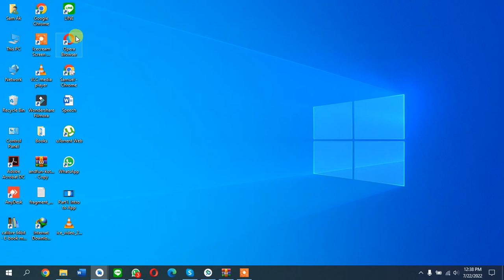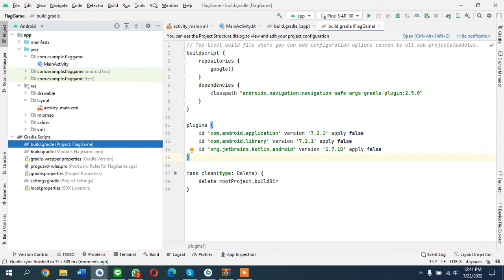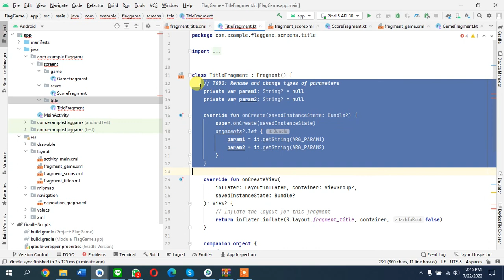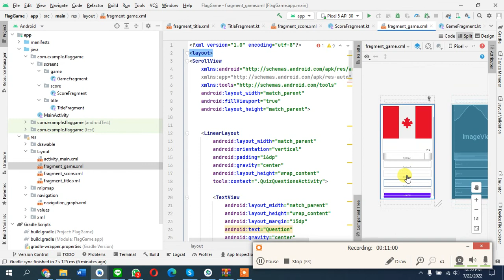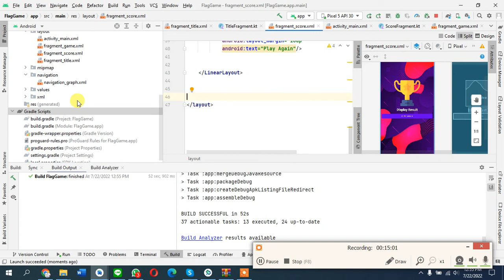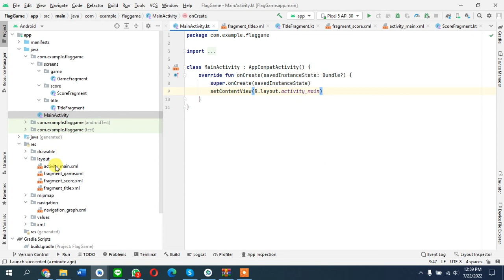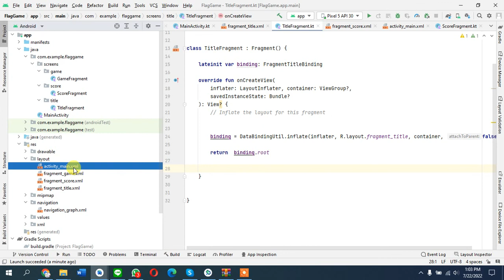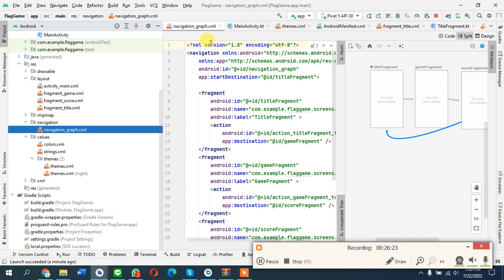2. Flag Quiz Game | Project Setup & Layouts | Kotlin Tutorials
Quiz App built with Kotlin, also includes Databinding and Navigation component.